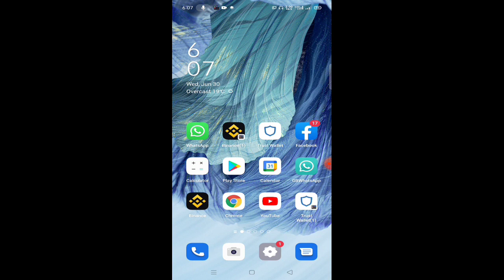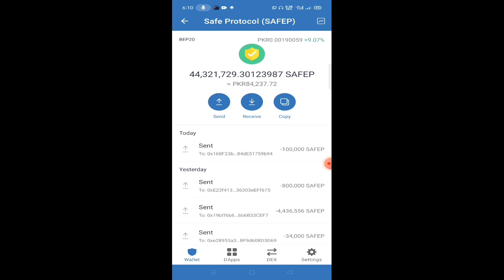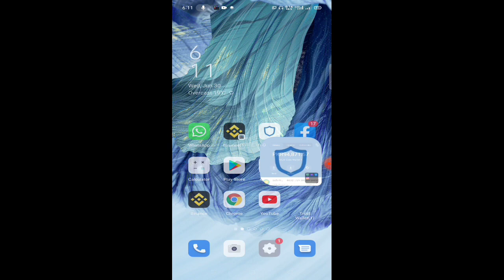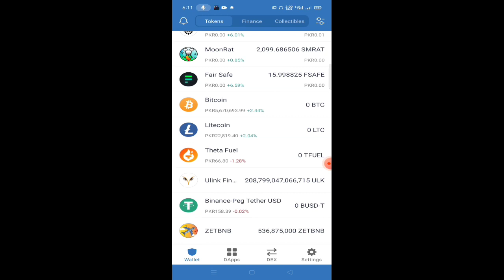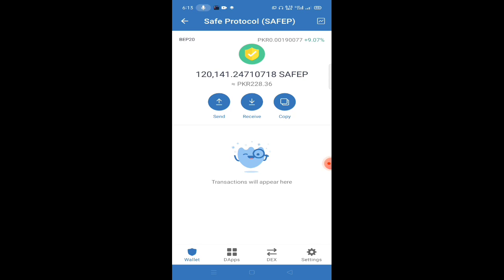How To Buy A SAFE Protocol It can give you 500× more profit than investment | Zaina Tech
In this video I will explain How To Buy A SAFE Protocol It can give you 500× more profit than investment .